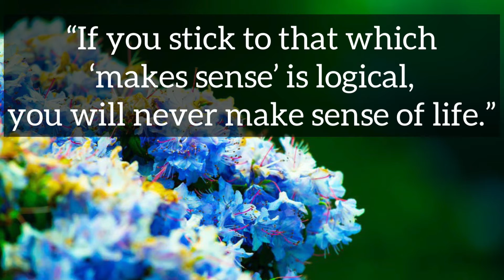If you stick to that which 'makes sense' is logical, you will never make sense of life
This video explains today's quote: "If you stick to that which 'makes sense' is logical, you will never make sense of life."